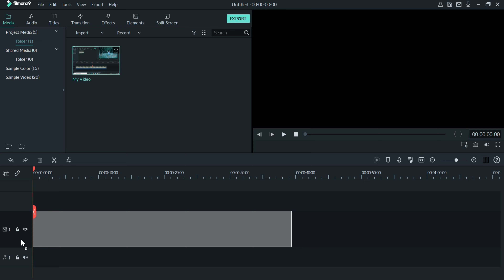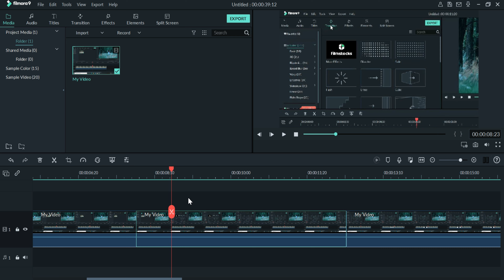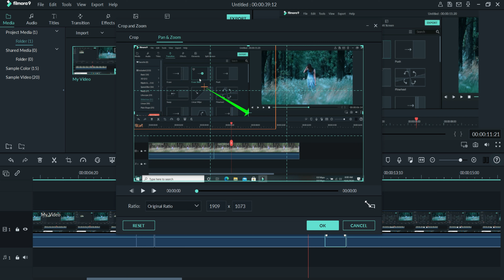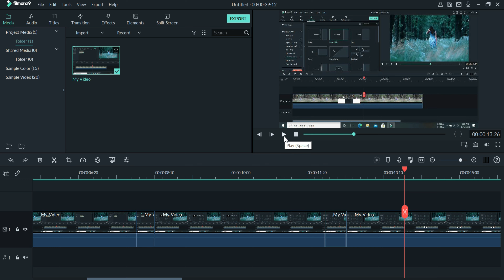How to zoom in & zoom out effect in filmora9 | Bangla Tutorial | Tech Rocky Bd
In this video I showed you how to zoom in & zoom out effect in filmora9. I Hope this video will be of benefit to you.